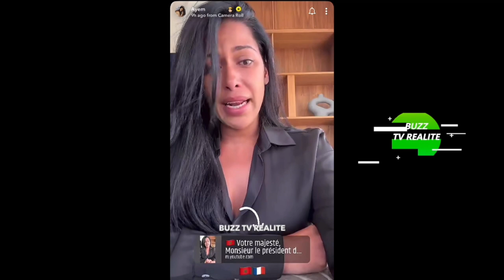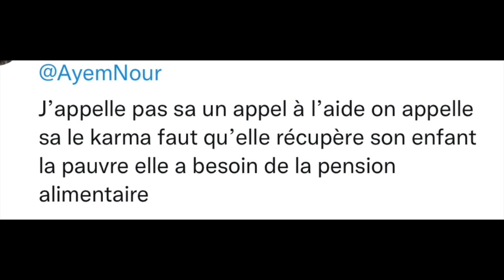AYEM NOUR TOUJOURS AU MAROC, EN PLEURS, IMPLORE QU'ON L'AIDE, NEHUDA RÉAGIT!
Ayem Nour qui est toujours bloquée au Maroc avec son fils, implore Macron et le roi du Maroc de l'aider, Nehuda réagit